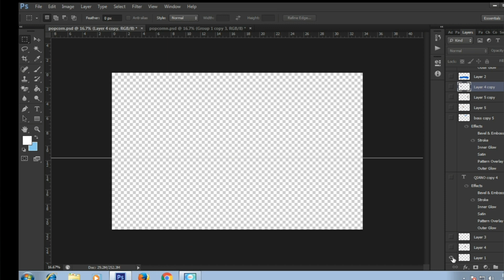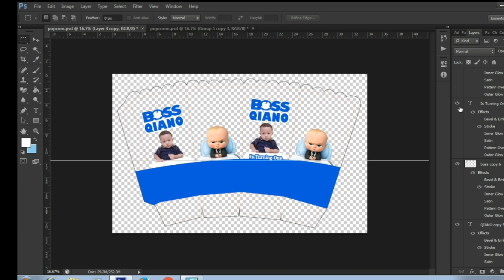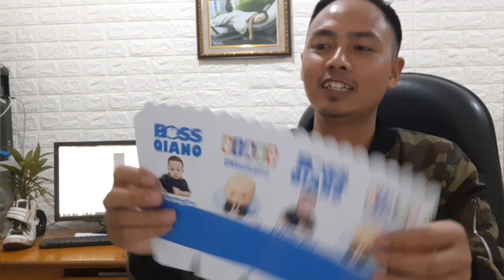Tutorial cara bikin box popcorn custom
Hai gaes kali ini saya mau sharing cara bikin box popcorn custom..
Gampang loh gaes bisa dicoba dirumah...
Bahan nya cuma kertas artcarton 230 yg sudah di pond bisa di beli di shopee